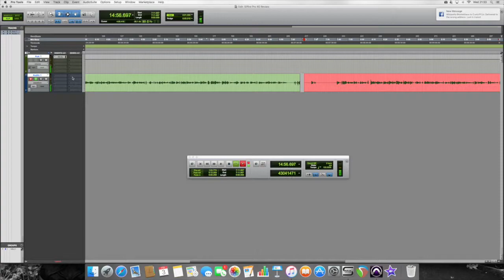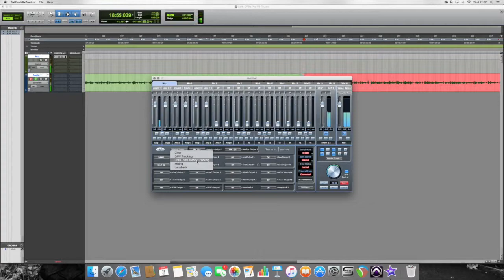Focusrite Mix Control Tutorial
Focusrite have a bit of software when you by certain pieces of hardware. This is a tutorial about what it does and how to work the basics of it.